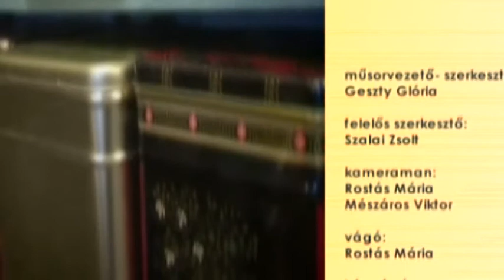Tea Glóriával 2016.10.19. V. rész. hatoscsatorna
Önök kérdezték a bőrről